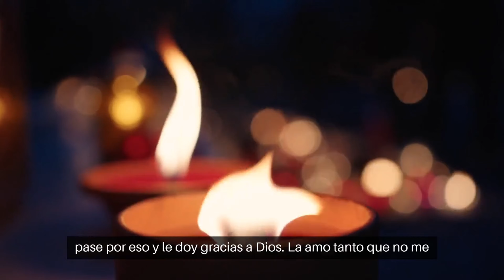Una emotiva historia de 55 años de amor que te conmoverá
Únete a nosotros en este conmovedor relato sobre el amor, la pérdida y la fuerza de un vínculo indestructible. En este video, compartimos la emotiva historia de unos padres que vivieron 55 años de matrimonio, enfrentando juntos los desafíos y celebrando las alegrías de la vida. Desde un dramático evento que cambió sus vidas hasta las conmovedoras reflexiones de un padre sobre el significado del amor verdadero, esta historia te tocará el corazón y te recordará la importancia de valorar cada momento con aquellos que amas. Prepárate para ser inspirado y conmovido por la verdadera esencia del amor y el compromiso en esta historia que se ha vuelto viral por su profunda humanidad y sabiduría compartida.